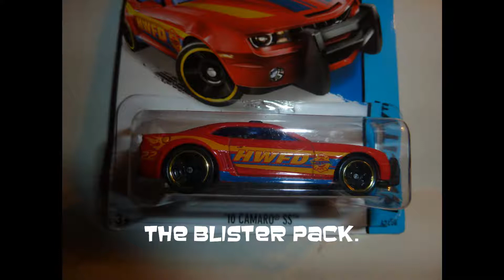Hot Wheels' '10 Chevy Camaro SS Upgrades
This Fire Chief version of the Camaro SS looks great with almost anything bolted to it.